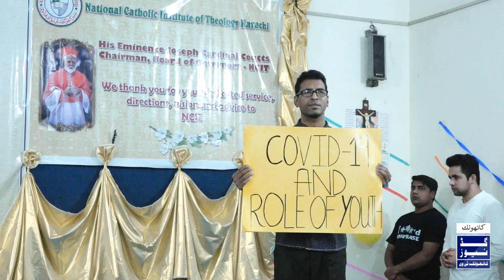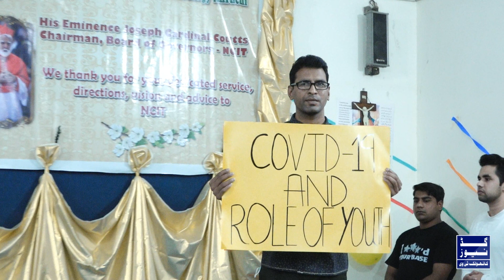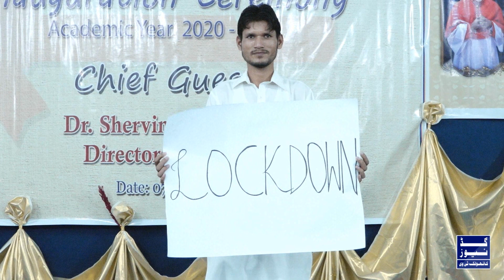NCIT Inauguration Ceremony 2020